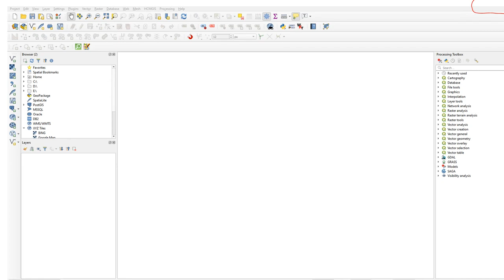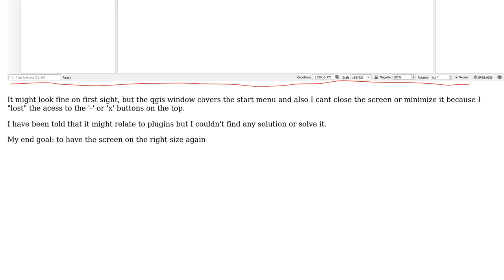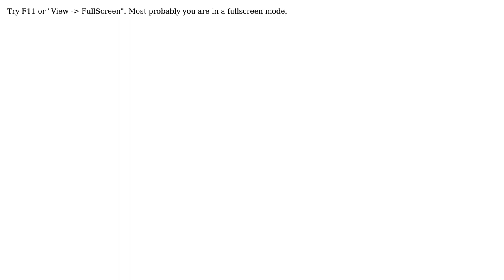GIS: QGIS Desktop window is oversized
With thanks & praise to God, and with thanks to the many people who have made this project possible! | Content (except music & images) licensed under CC BY-SA | Music | Images & others | With thanks to user Reut user Nikolay Yasinskiy user Kadir Sahbaz user Ian Turton and the Stack Exchange Network Trademarks are property of their respective owners. You are responsible for your own actions.